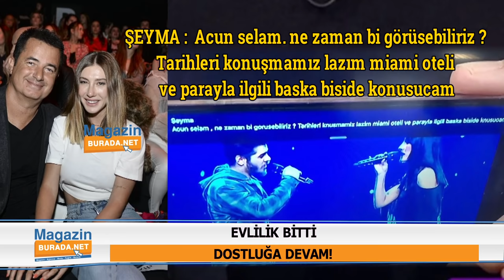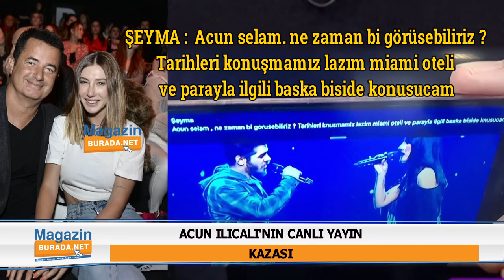Acun Ilıcalı canlı yayında Şeyma Subaşı kazası yaşadı! | Şeyma mesajda ne yazdı?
Acun Ilıcalı katıldığı canlı yayında telefonundan görüntü gösterdiği sırada Şeyma Subaşı'dan gelen mesaj ekranlara yansıdı!